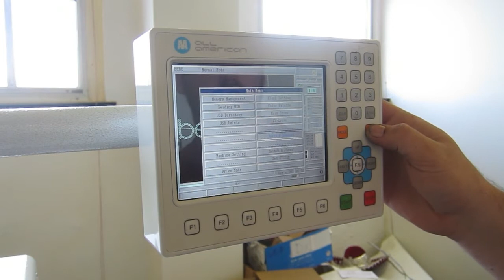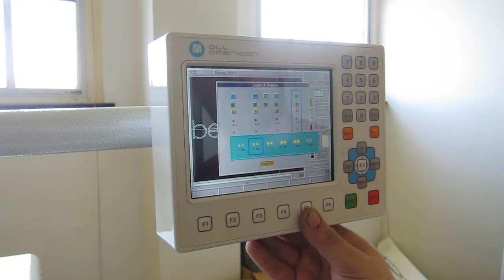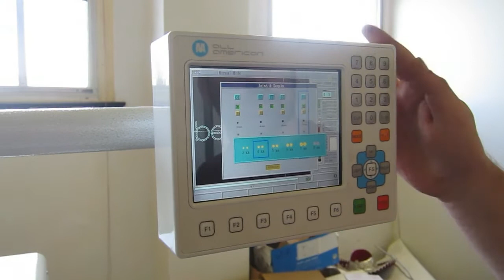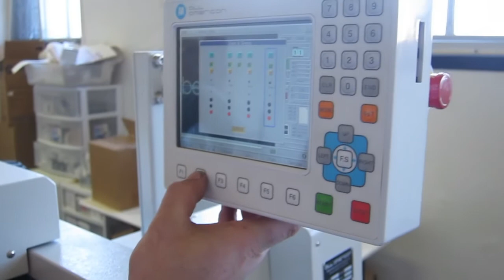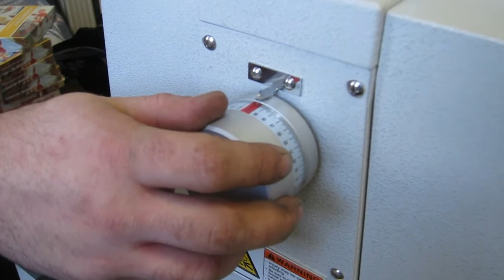AA sequin machine - Change Sequin Size